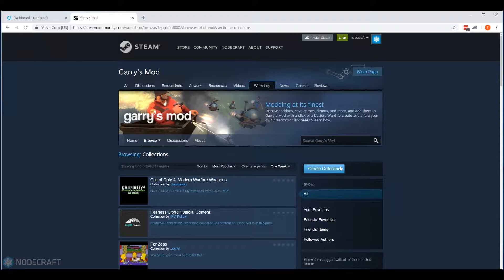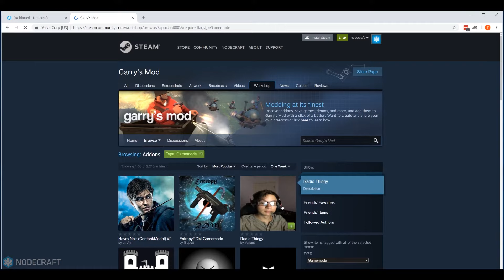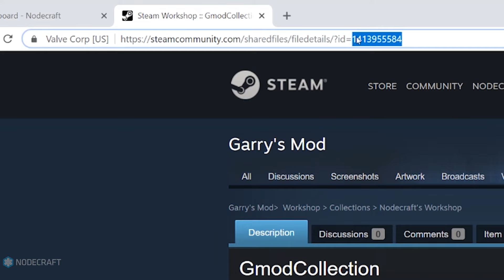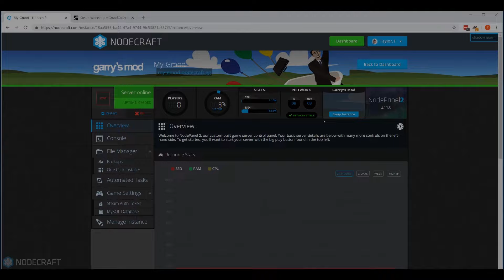How to Create a Steam Workshop Collection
Does the Steam Workshop have you discombobulated? Your friendly neighborhood Nodecraft Team is here to help.